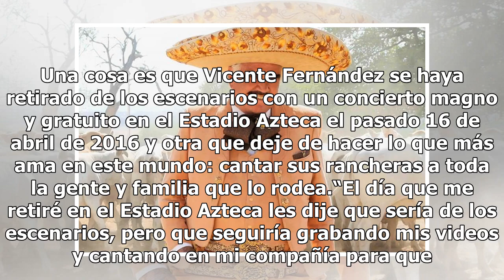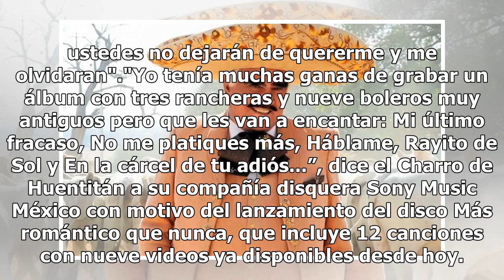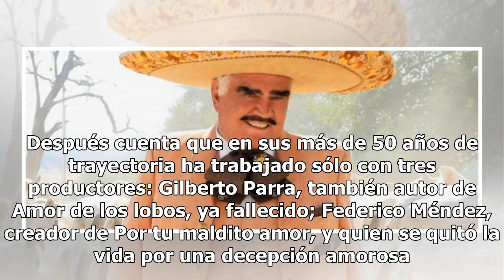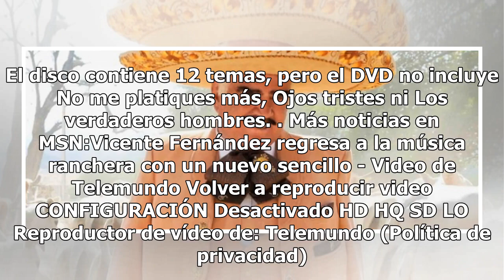'No dejen de quererme': Vicente Fernández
Una cosa es que Vicente Fernández se haya retirado de los escenarios con un concierto magno y gratuito en el Estadio Azteca el pasado 16 de abril de 2016 y otra que deje de hacer lo que más ama en este mundo: cantar sus rancheras a toda la gente y familia que lo rodea.“El día que me retiré en el Est...